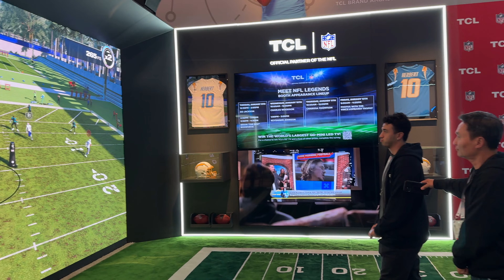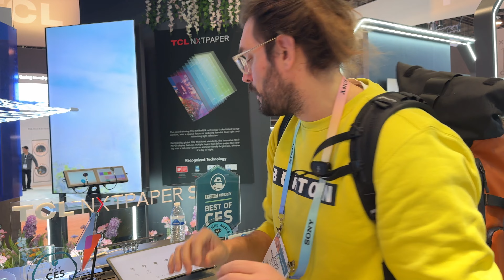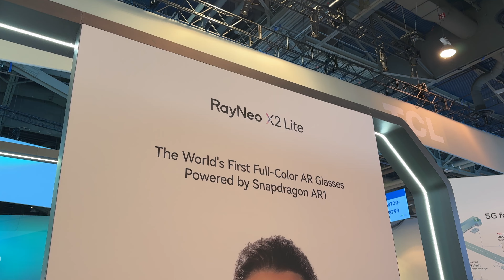TCL Booth Tour @ CES 2024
Μια περιήγηση στον εκθεσιακό χώρο της TCL, στα πλαίσια της έκθεσης τεχνολογίας CES 2024